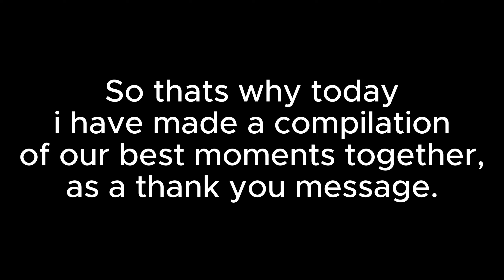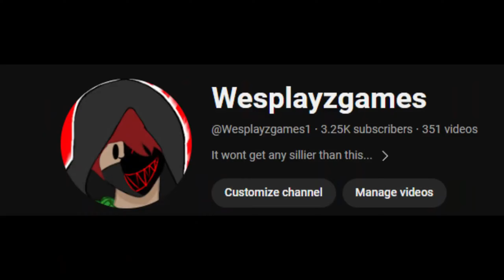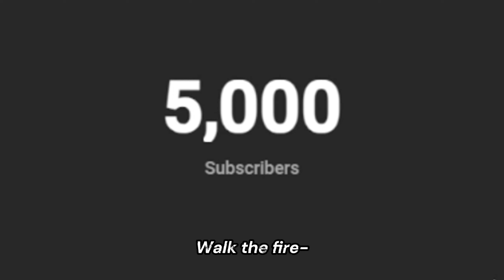The End..?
thanks for the show lads
and specifically these lads:
Galaxy
SilverWater
Strike
Arnadex
Scrappy
Pikacat
Uzi
Cmfy
Mono
Grim
i.am.a.toaster
Ova
Red/Idoub
Idkgamer
and ALOT more, thank you all! and im glad i could be apart of your lives, even if it was only for a moment.

also ill be going to berlin tomorrow super cool i know and ill be doing vlogging/rapping from now on and maybe some gameplay vids here and there.

none of the sound effects/memes were made by me,

If you get messages from so called 'westhepro1' on any other platforms, it is NOT me.